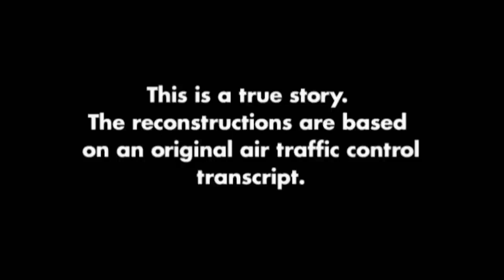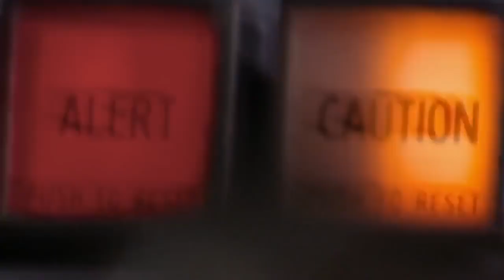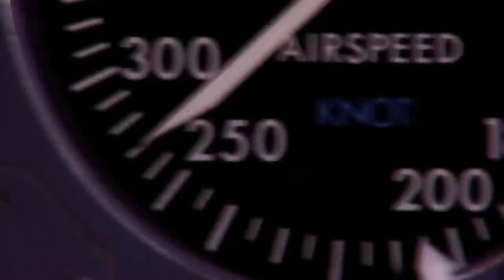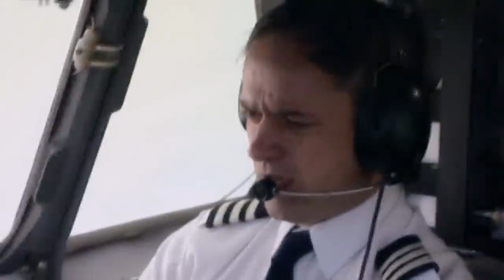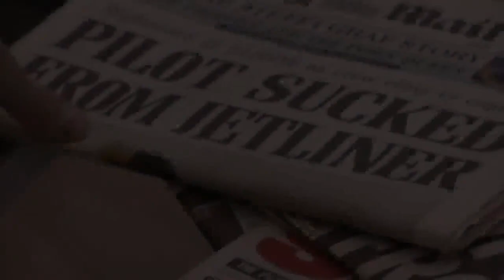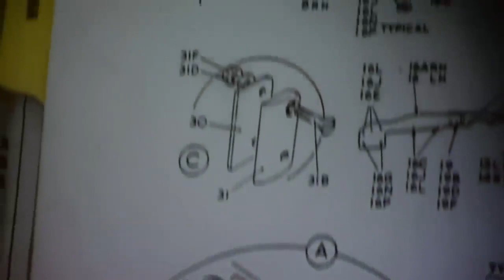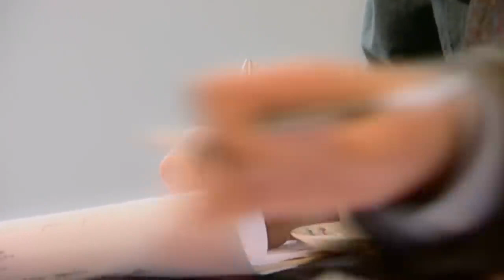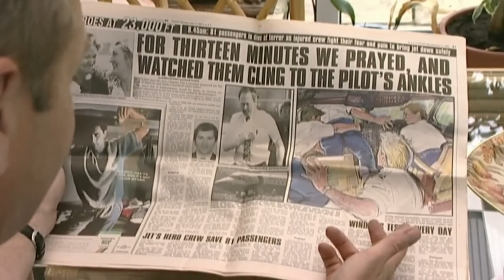PILOT SUCKED OUT OF COCKPIT WINDOW _ British Airways Flight 111 _ Mayday_ Air Disaster bac 111